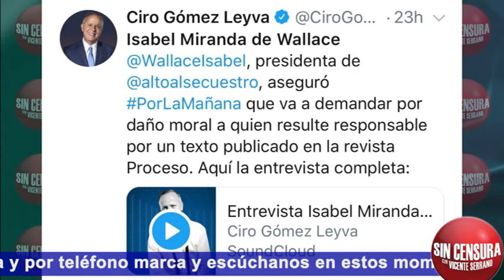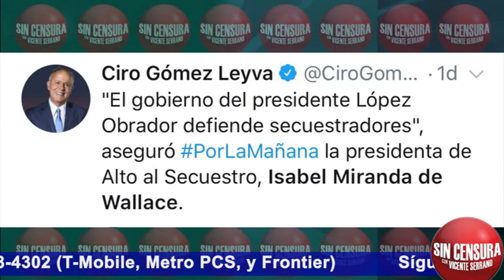SE LE CAE EL TEATRITO A MIRANDA DE WALLACE FUERTES DECLARACIONES DE NESTORA SALGADO1